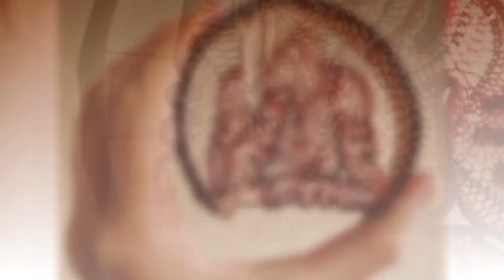Стенная скульптура Агнес Херцгег.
Агнес Херцгег  – удивительная венгерская художница, её уникальные изделия для декора стен (стенная скульптура), выполнены в классическом и современном дизайне.  В своей работе Агнес Херцгег  использует только натуральные материалы растительного происхождения: пряжи, нитки, текстиль, а также ветви деревьев, корни, фрукты и семена.  Она часто  формирует части  картин с керамикой.